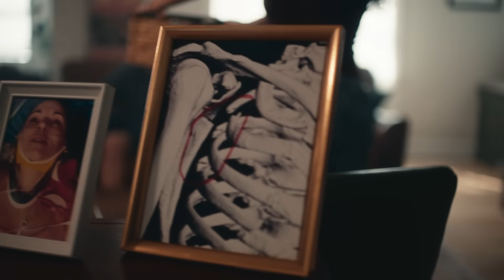Breakthrough Medicine Saves Team USA Triathlete Nancy Rehm's Life After SUV Accident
In 2024, Team USA triathlete Nancy Rehm suffered more than 20 broken bones after being struck by an SUV. Her life was saved by a breakthrough approach developed at Penn State College of Medicine: RibFix Advantage™.

This story shows how academic research becomes real-world care, helping Nancy recover and thrive, not just survive. Within months of her surgery, she was back to competing and represented Team USA at the Age-Group Multisport World Championships.

Learn more about how breakthrough medicine is powered by Penn State at BreakthroughMedicine.org